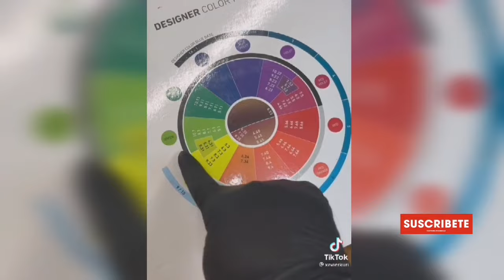técnicas. nuevas Para el cabello. profesional te van a encantar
Con Estas técnicas para el cabello te vas a sorprender de lo que puedes lograr para hacer excelentes cortes tintes mechas reflejos.